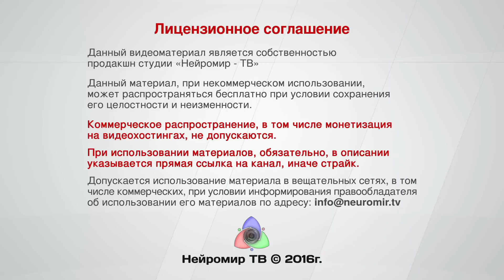Борис Юлин: Исторические параллели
Исторические параллели: настоящее и прошлое. Встреча с военным историком, публицистом. помощь каналу